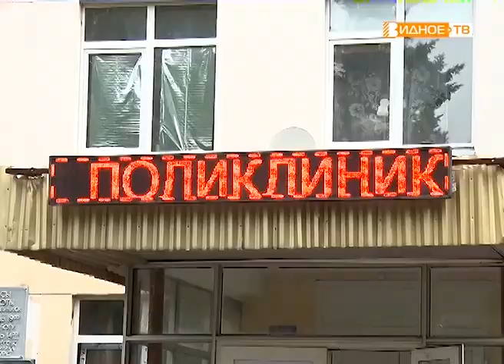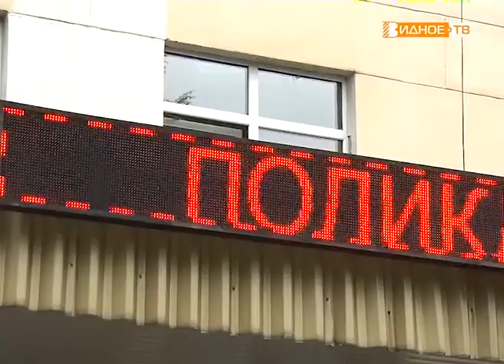«Повод для визита» глава муниципалитета посетил ВРКБ и вручил сотрудникам юбилейные медали